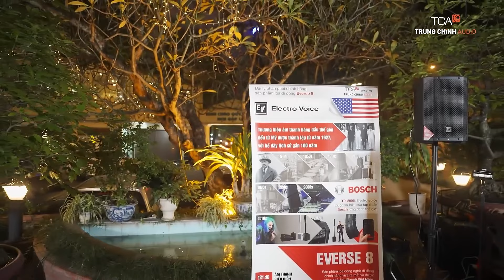LAUNCHING EVENT - BIỂU DIỄN SAXOPHONE VỚI LOA DI ĐỘNG EV EVERSE 8 | HOA VIÊN BRAUHAUS TĂNG BẠT HỔ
Loa di động âm thanh chuyên nghiệp EV (Electro-Voice) EVerse 8 kết nối bluetooth, chạy bằng pin kết hợp SAXOPHONE tại buổi sự kiện biểu diễn.